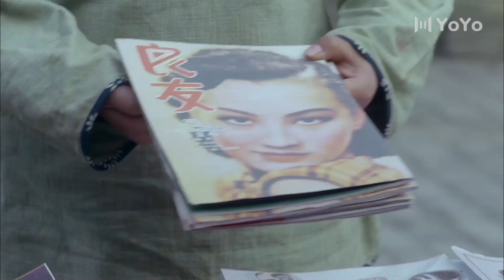【抗日神剧】手無縛雞之力的女子竟然是冷血殺手，一招絕殺日軍#中国电视剧 功夫 抗战 战争 剧名#野山鹰